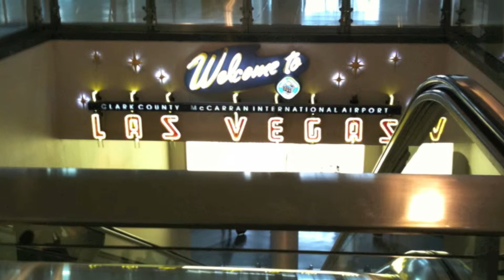Vegas 2010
Bill won a Tournament, which led him to Vegas!